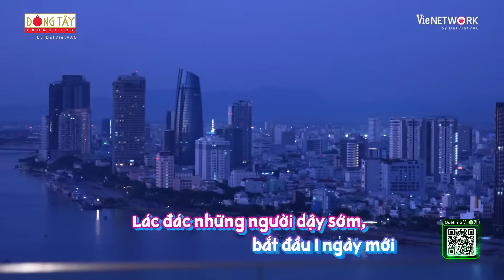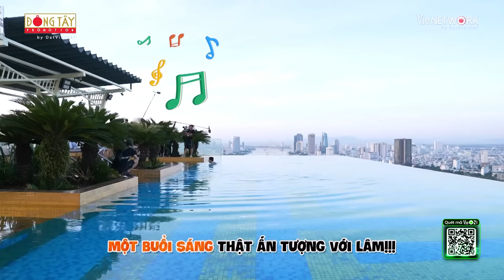"Ông hoàng" ĐỒ NGỦ gọi tên Dương Lâm, muôn vàn những bộ ĐỘC LẠ chỉ có tại 2 Ngày 1 Đêm